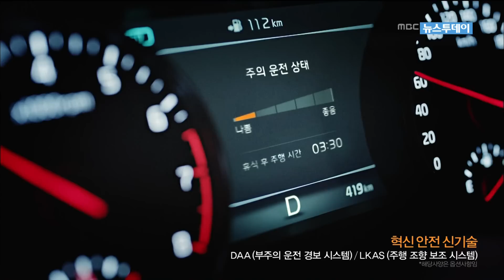Kia K7 (Cadenza) 2017 commercial (korea)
기아자동차 올 뉴 K7 공유 광고